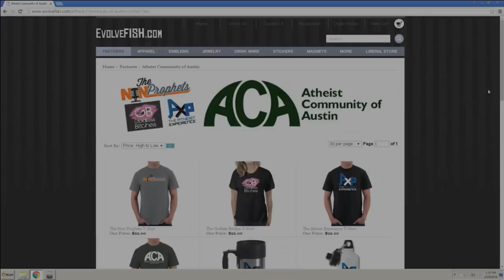Atheist Experience 21.19 with Matt Dillahunty and Jen Peeples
17:05 Shaun: Paw Paw, MI: Intelligent Design, Ontological Argument
41:41 Matthew: NC: Pascal’s Wager, No True Christian, Morality
1:10:00 James: Kansas City, MO: Burden of Proof
1:20:55 Kieran: UK: Islam, Terrorism, and Europe

The Atheist Experience episode 21.19 for May 14, 2017, with Matt Dillahunty and Jen Peeples. Texas Legislative Action. After recapping today's membership meeting, Jen describes some of the bills being considered in Texas.

NOTES